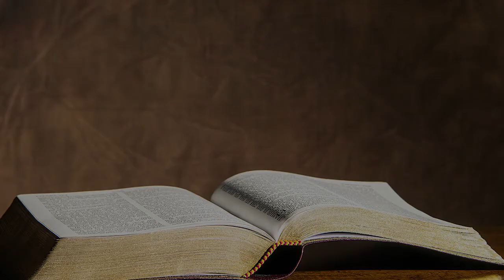സഭാപ്രസംഗകൻ | 1-6 | Ecclesiastes 1-6 | Bible @ 365 | Day 194